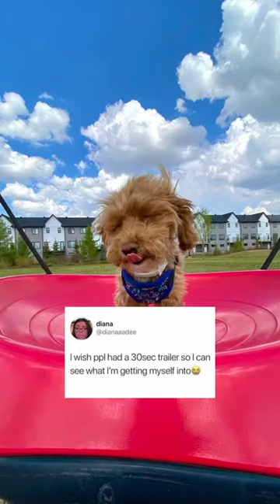Teacup Poodle 30 Second Trailer